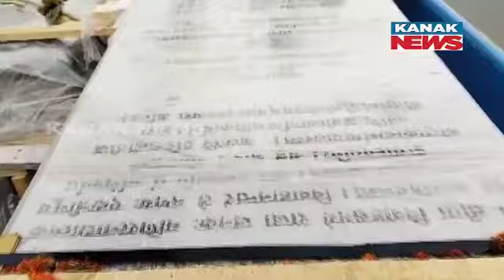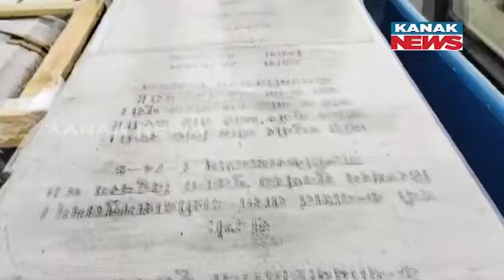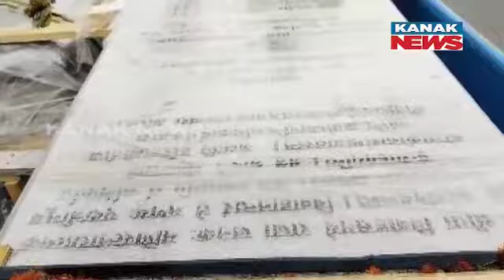Sri Ram Stambh To be Installed On Mani Parvat To Arrive In Kar Sevak Puram, Ayodhya, UP